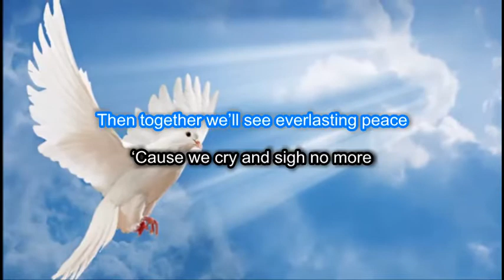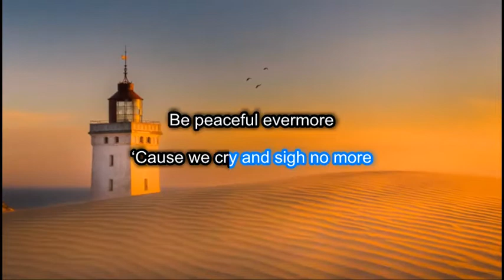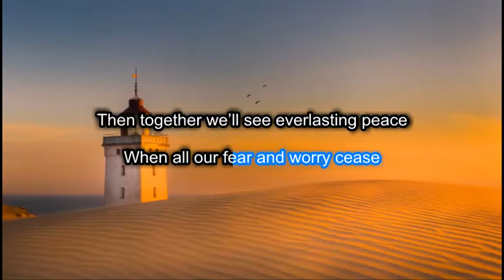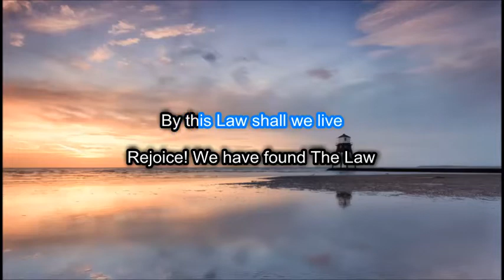We Shall All Overcome - A Buddhist Song by The Wayfarers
A song by the Wayfarers and Sung by Bro Tan Huat Chye

We shall conquer Illusion
And find true liberty
That leads us through this troubled sea
We shall go beyond the shore
Be peaceful evermore
‘Cause we cry and sigh no more
Then together we’ll see everlasting peace
When all our fear and worry cease

Clear away our minds’ confusion
Ever watchful till the end
Bravely walk our Way to Freedom Land
We shall dwell in Peace and Love
Rejoicing evermore
Rejoice! We have found The Law
By this Law shall we live
Through this Law shall we see
The Joy and Peace of being Free